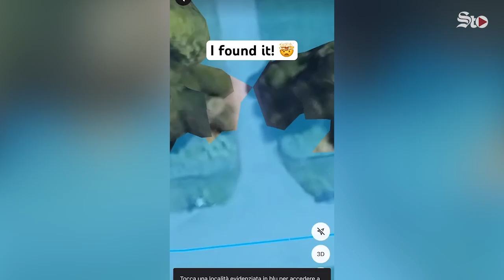Broma al carro de Google Maps se vuelve viral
El servicio de mapas de Google que facilita el encontrar lugares y direcciones, no sólo ha servido como una herramienta de ubicación para los usuarios, sino que, a lo largo de los años se ha vuelto un sitio que algunos frecuentan sólo para encontrar escenas graciosas y hasta extrañas.